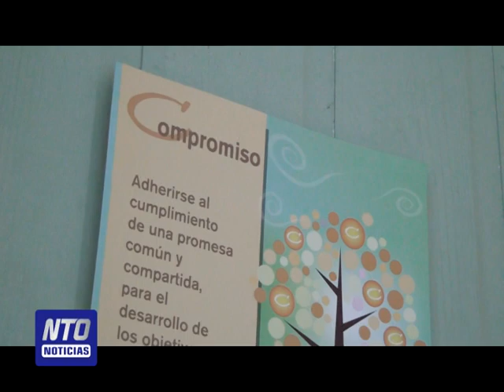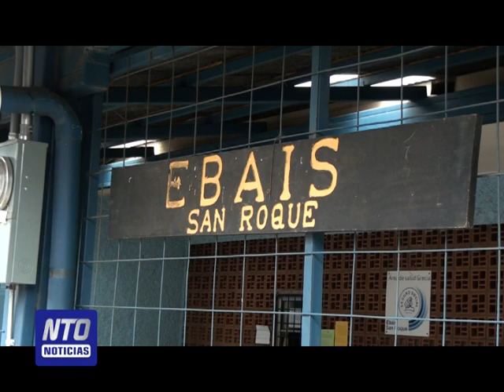Vecina de San Roque denuncia atención de Ebais